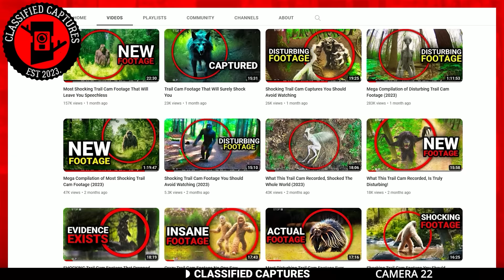Disturbing Confrontation Captured on Trail Cam